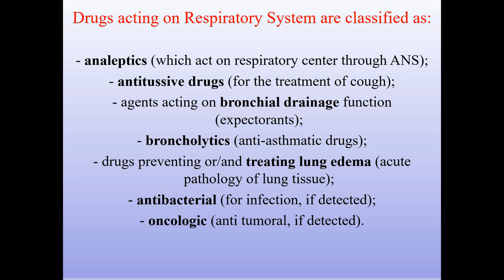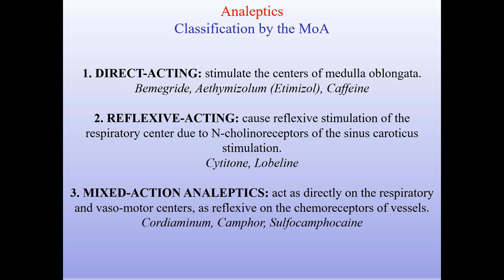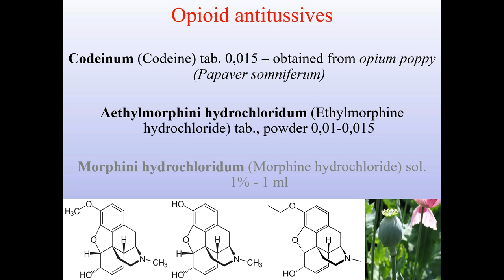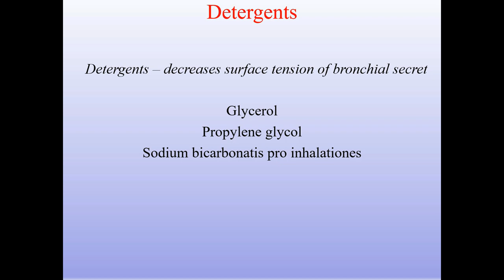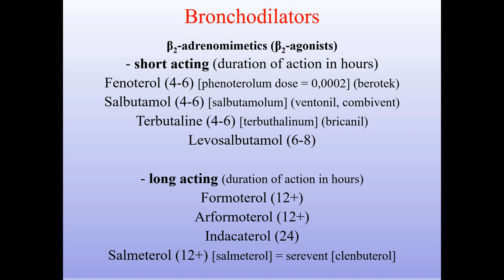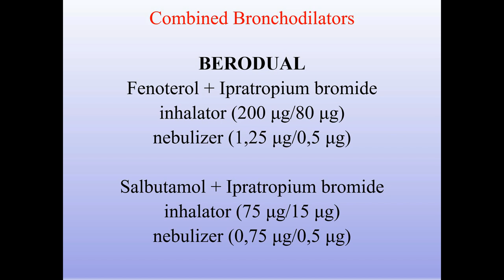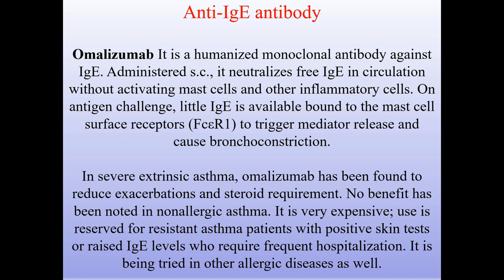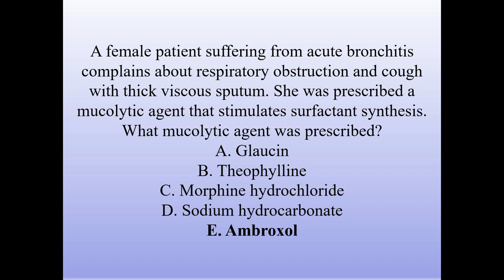Pharmacology Lecture 13 (English) [DRUGS ACTING ON RESPIRATORY SYSTEM] in details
Support the Ukrainian army in the fight against the aggressor!

Thank you! Glory to Ukraine!

Pharmacology Lecture 13 - DRUGS ACTING ON RESPIRATORY SYSTEM: ANALEPTICS, BRONCHOLYTICS, AND ANTITUSSIVES. This lecture focuses on drugs acting on the respiratory system, specifically, analeptics, drugs used in bronchial asthma, and drugs used for productive and non-productive cough (antitussives). Lecture plan:
1. Definitions;
2. Analeptics;
3. Drugs for productive and non-productive cough;
4. Drugs used in bronchial asthma;

Episodes:
00:00 Introduction
00:56 Definitions
03:39 Analeptics
07:28 Drugs for productive and non-productive cough
17:52 Drugs used in bronchial asthma
31:53 Examples of MCQ's
34:39 Thank you for the attention